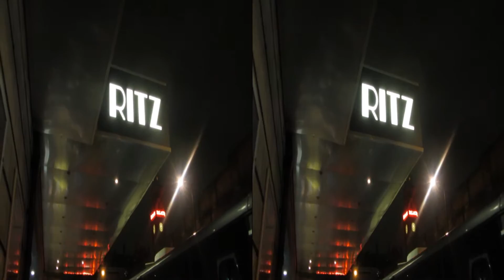DeathcrusherTour 2015 - Carcass, Obituary, Napalm Death, Voi Vod (highlights)